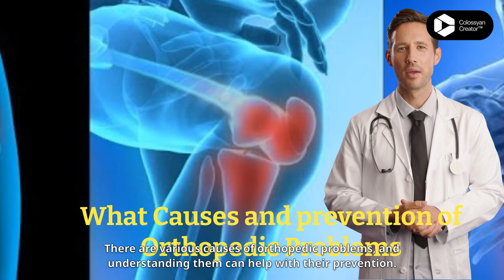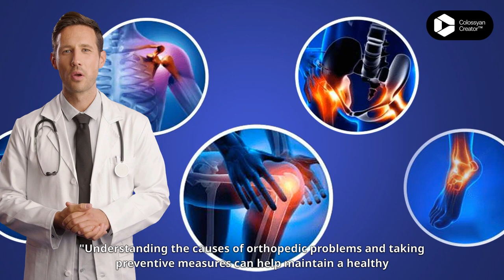What Causes and prevention of Orthopedic Problems | Avdhesh Singh Yadav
"Learn about the causes and prevention of orthopedic problems in this informative video! From aging and trauma to poor posture and repetitive stress, we uncover common factors that contribute to orthopedic issues. Discover practical tips for prevention, including regular exercise, maintaining a healthy weight, practicing good posture, and avoiding risky activities. Join us in understanding and preventing orthopedic problems for a healthy musculoskeletal system.